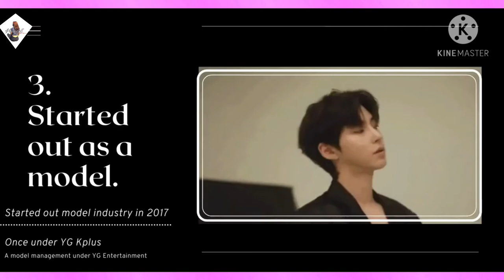In Yeop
10 Basic Facts About Korean Actor Hwang In Yeop 😍

bellarina

It features tiktok stars, and this kdrama is all over my feed so I tried to find facts about seojun or hwang in yeop. enjoy, this facts are from Preview. Thanks a lot and ket's greet him a HAPPY BIRTHDAY!!! HwangInYeop​ Seojun​ TrueBeautyBTS​ HappyInyeopDay​